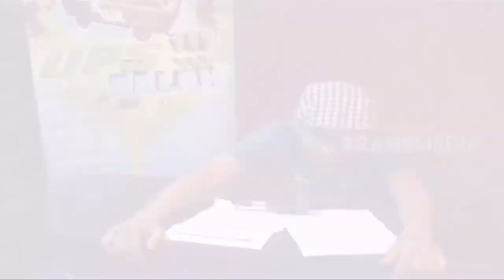Ditelpon Sahabat Pacar Sampai Emosi | UPS SALAH